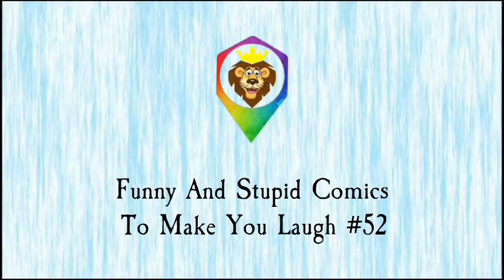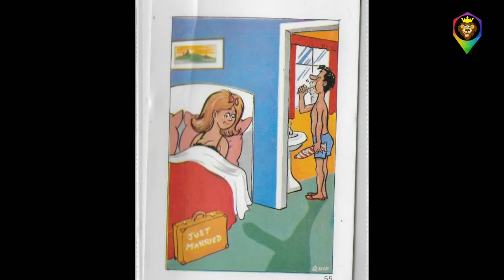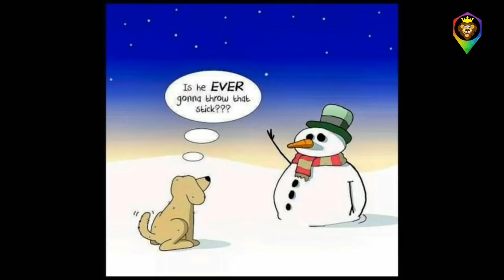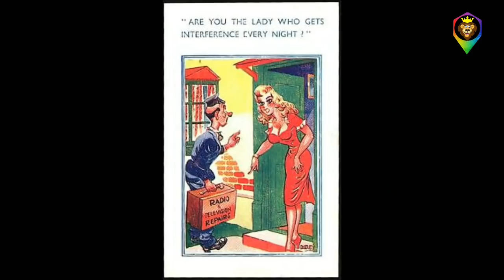Funny And Stupid Comics To Make You Laugh Part 52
Jagodibuja.com
corntime
cartoon stock
Taylor
Enrich
bizarro comics,
quip
sunny street
ahhjay102.tumblr
Scott Hilburn
webdonuts.con
DBZexclusives
jas comics
DeviantArt
college humor
mysie Pereira
Alvin silvrants
Zeebarf.com
Impimages.com
Whyatt.com.au
Toonhole comics
Thedeepend comics
Fitzpatrick
M.daigle
Tomas 13
James R.
Schmidt
Evertkwok.nl
aunty acid
DEBESTE